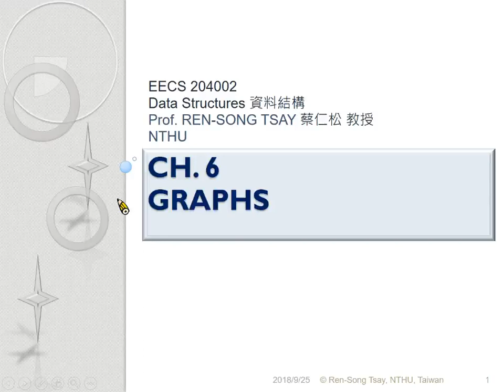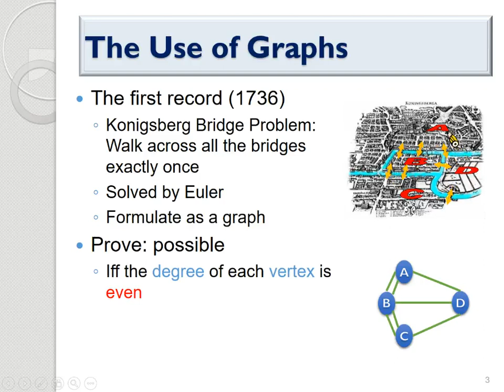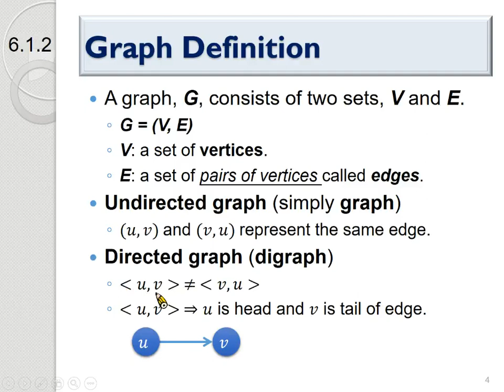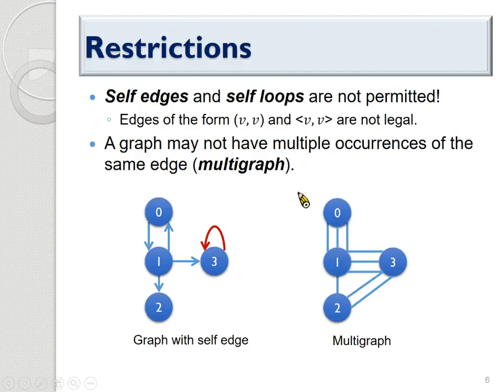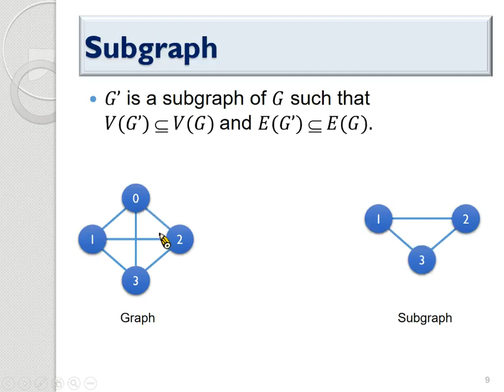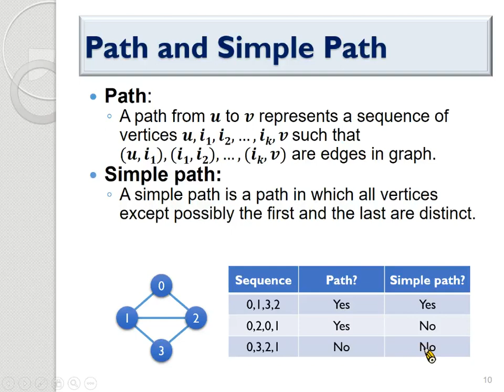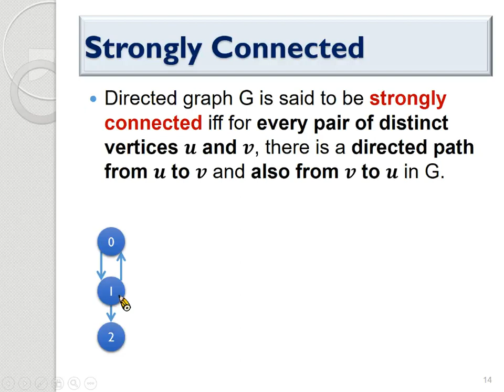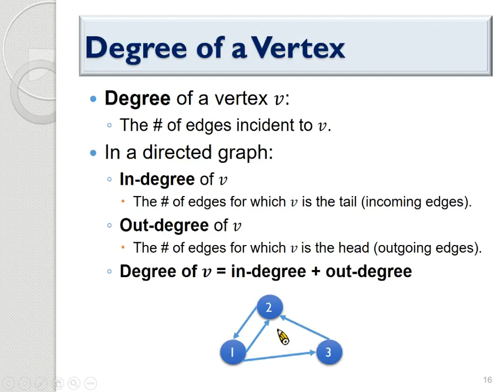10810蔡仁松教授資料結構＿第8A講 Graphs(一)